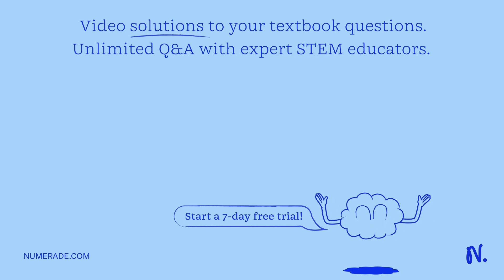Within the human population, 200 different alleles exist for a specific locus. Each person carries …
Within the human population, 200 different alleles exist for a specific locus. Each person carries at most two alleles for this locus.